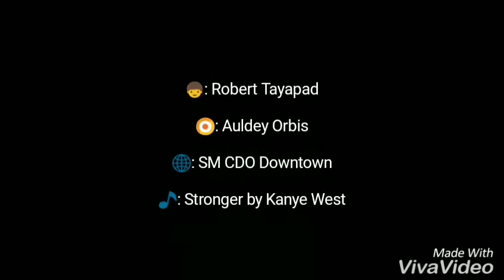BF's Yoyo Chronicles